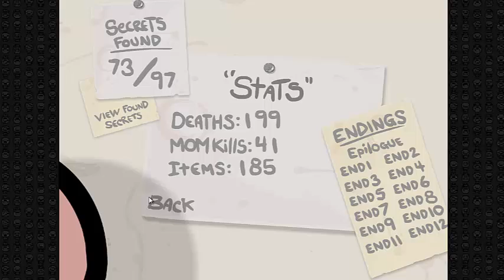Let's Play The Binding of Isaac Pt. 7 - Silent Hill Whistle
This run had so much background noise in it from big ass semis to the town's noon whistle (which Mangaminx as dubbed 'The Silent Hill Whistle'). Don't worry, I neither live in Silent Hill nor are we being raided by terrorist stealth bombers. It's just a thing we do. Also there's some game play, don't forget about that.